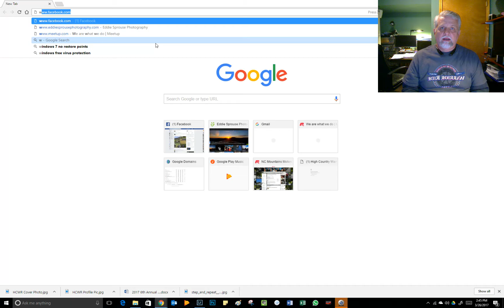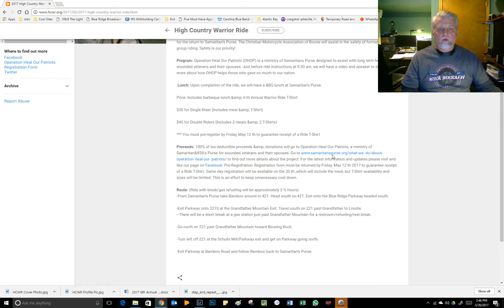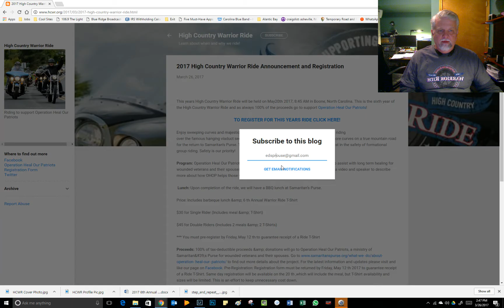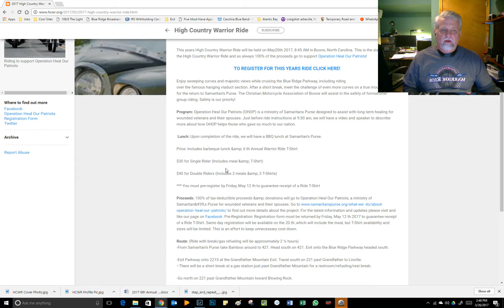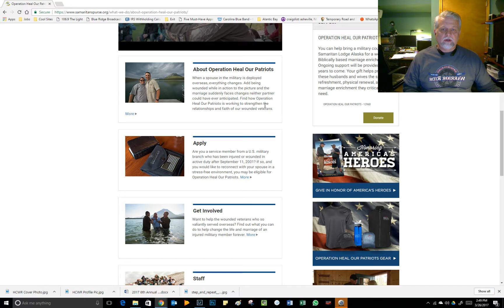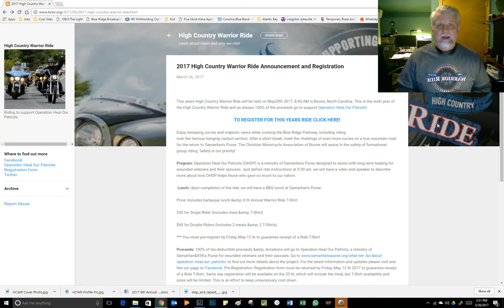2017 High Country Warrior Ride - Registration, New Web Page and More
Learn about this years High Country Warrior Ride and how to register and sign up.